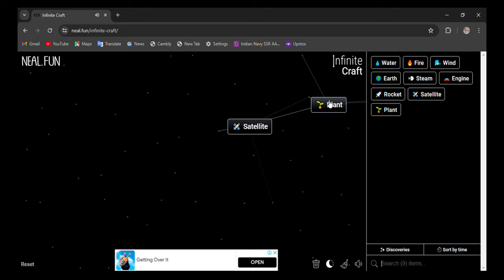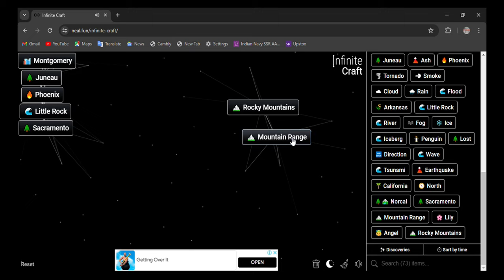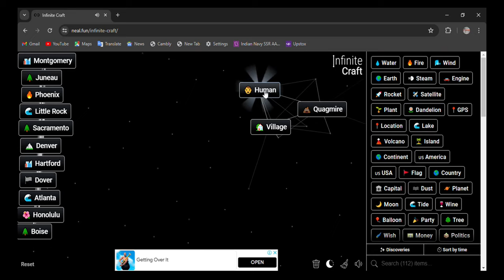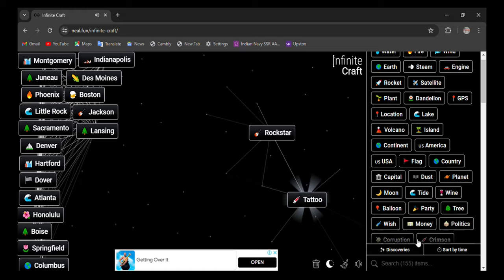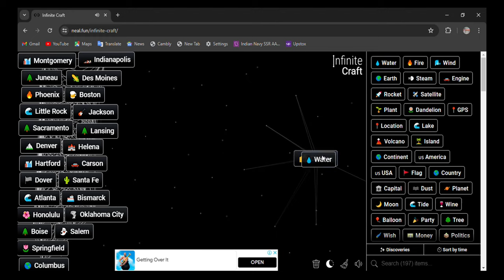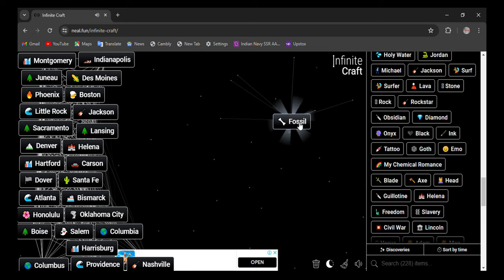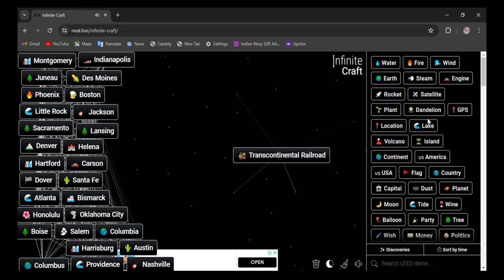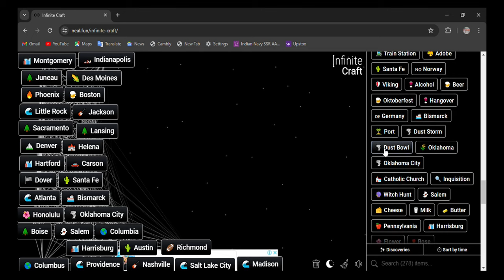Make State Capitals of USA in infinite craft | infinity craft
0:02 - how to make state capitals in infinite craft